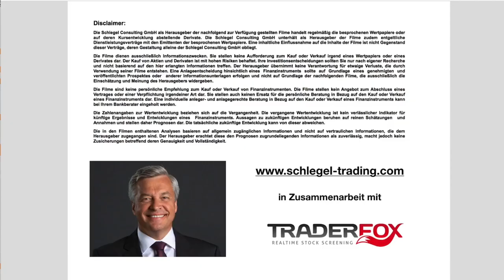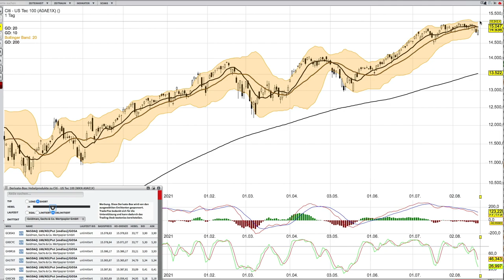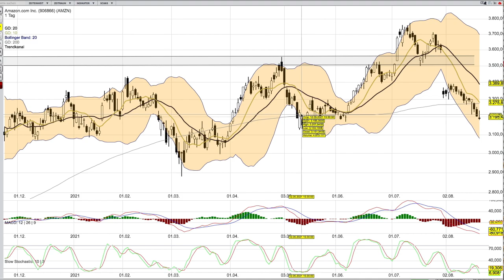NASDAQ Analyse ab dem 20 August